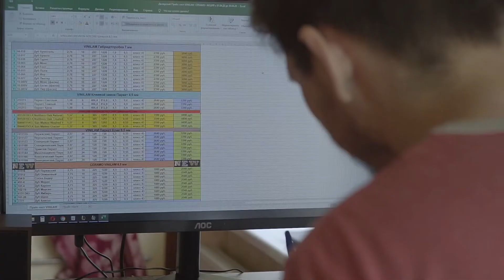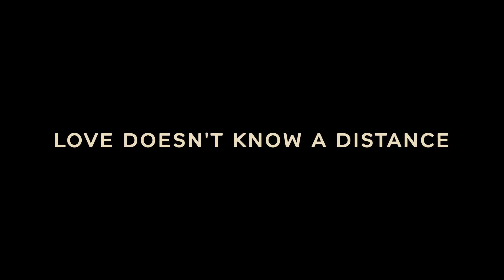Social Distance - Short Film by Greg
Social distance is very important, but you should not forget about your beloved people. This is what my film about.